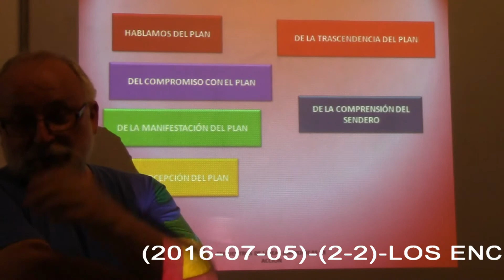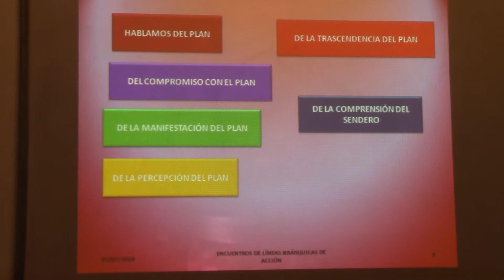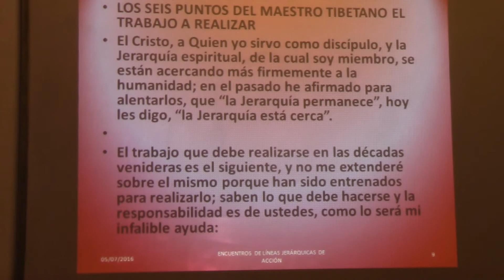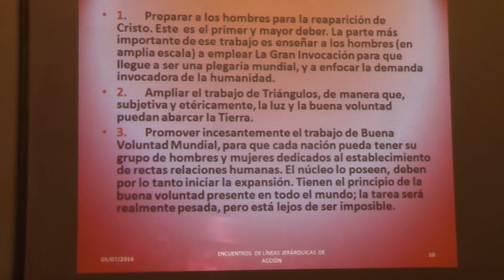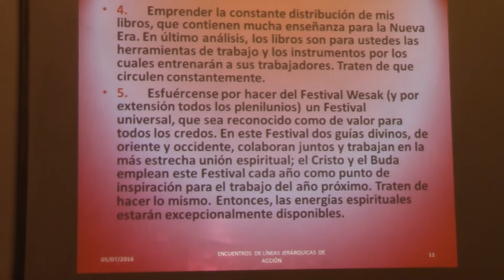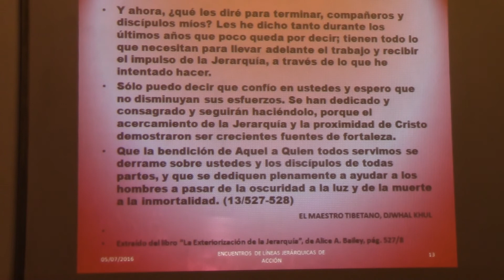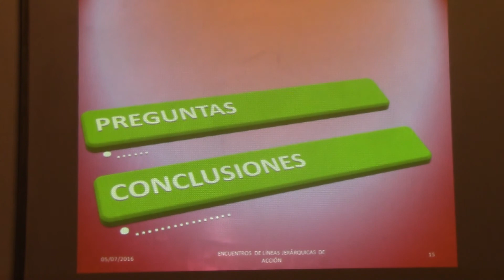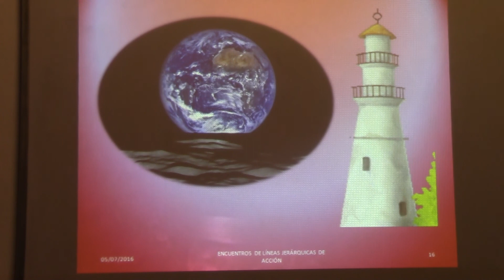LOS ENCUENTROS DE LÍNEAS JERÁRQUICAS DE ACCIÓN por jesús jurado SEGUNDA DE DOS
LOS ENCUENTROS DE LÍNEAS JERÁRQUICAS DE ACCIÓN SURGIERON DE LA NECESIDAD DE CONTINUAR LA EXPERIENCIA RECIBIDA CON LA PRESENCIA DE VICENTE BELTRÁN ANGLADA EN ARGENTINA EN EL OTOÑO DE 1985; A RAÍZ DE ESE ENCUENTRO Y PASADO ALGUNOS AÑOS SE INTUYÓ LA NECESIDAD DE REALIZAR UN ENCUENTRO ANUAL DONDE INCORPORAR LOS SEIS PUNTOS DEL MAESTRO TIBETANO Y AÑADIR POR PARTE DEL GRUPO LOS TRES OFRECIDOS POR VICENTE BELTRÁN, EN TOTAL SON NUEVE LOS PUNTOS DEL PROYECTO JERÁRQUICO, EL CUAL CONSISTE EN CUMPLIR CON LA MANIFESTACIÓN DEL P LAN DESDE LA ESFERA DE SERVICIO NATURAL QUE DESEMPEÑE CADA UNO DE LOS ASPIRANTES O SERES DE BUENA VOLUNTAD QUE INTEGRAN LOS GRUPOS.
(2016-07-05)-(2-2)-LOS ENCUENTROS DE LÍNEAS JERÁRQUICAS DE ACCIÓN por jesús jurado